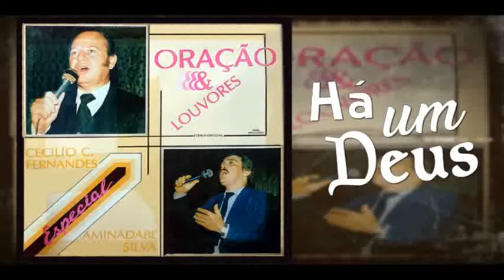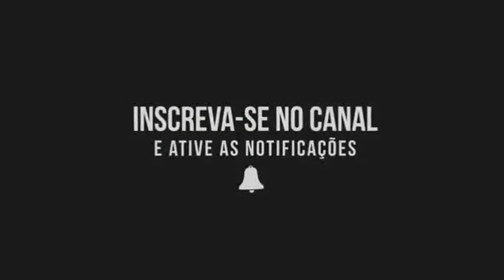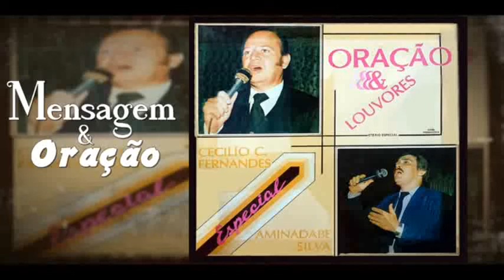Aminadabe Silva & Miss. Cecílio Carv. Fernandes